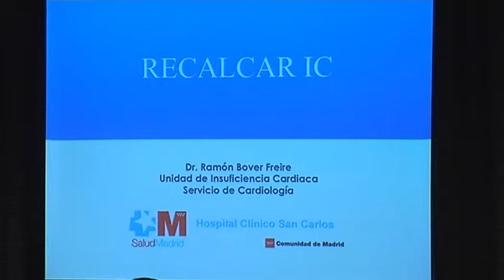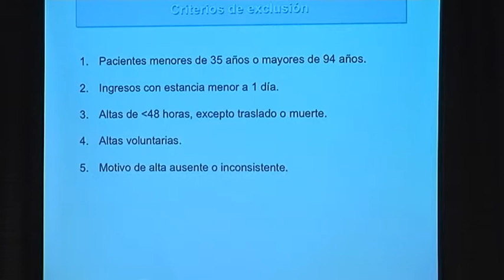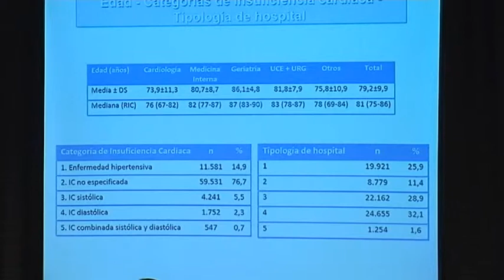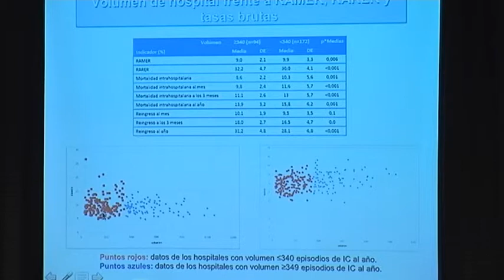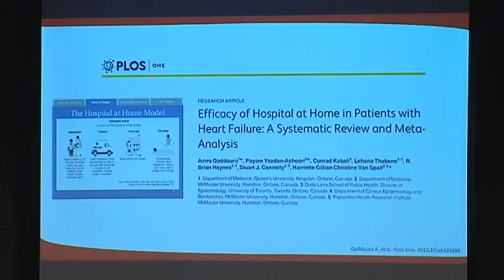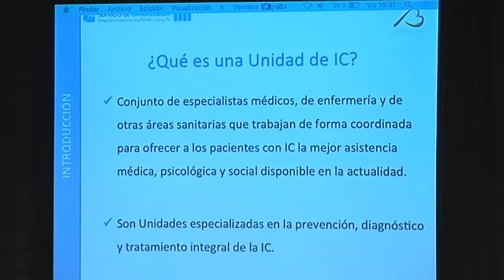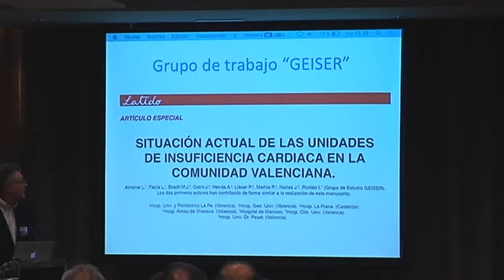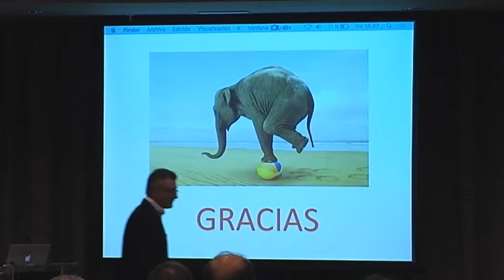svcardio-2.Mesa 3. Utilidad de las unidades de insuficiencia cardiaca